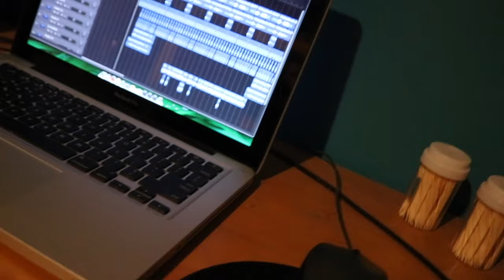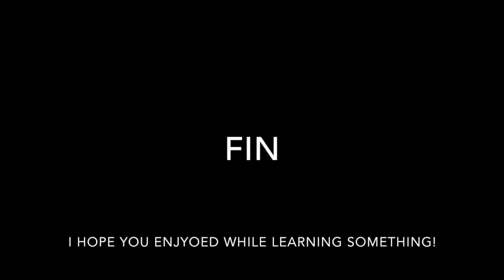PSA: Restorative Justice Rap HD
Either a final paper, or a rap video... made the video and got the A+. Enjoy